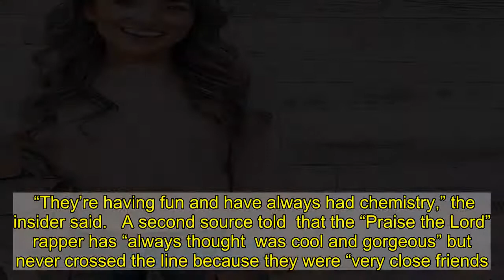Rihanna and ASAP Rocky Step Out in New York City Nearly 1 Year After Sparking Dating Speculation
Heating up!  and  were spotted together in New York City on Saturday, November 29, amid multiple reports that the pair are rumored to be dating.   The “Umbrella” singer, 32, and the “Everyday” rapper, also 32, were seen out with a group of friends at the Beatrice Inn on Saturday, ’s Page Six reported on Monday, November 30. The pair were seated behind a curtain as they dined.   The musicians sparked relationship speculation nearly one year ago in December 2019 when they posed together on the red carpet at the Fashion Awards at Royal Albert Hall in London. The couple later celebrated New Year’s Eve together at the Edition Hotel in New York City.   The following month, the Fenty Beauty founder supported Rocky (real name Rakim Mayers) at his Yams Day Benefit concert in Brooklyn, where she was also seen hanging out with her ex-boyfriend .   The  actress most recently dated .  broke the news in January that the pair split after nearly three years together.   A source exclusively told  in February that the Grammy winner and Rocky were “hooking up” after  split from the Saudi businessman.   “They’re having fun and have always had chemistry,” the insider said.   A second source told  that the “Praise the Lord” rapper has “always thought  was cool and gorgeous” but never crossed the line because they were “very close friends.”   The pair has since starred alongside one another in ’s Fenty Skin campaign, which launched in July.   The following month, the duo critiqued each other’s most memorable red carpet looks for a  video.   The “F—kin Problems” rapper identified his favorite look of ’s as the mint-green ensemble she wore to the 2019 British Fashion Awards. He said the outfit was “fire.”    was previously linked to , who pleaded guilty to assaulting her in 2009. She then dated , 34, on and off until 2016.   Rocky, for his part, was linked to  from 2016 to 2017.